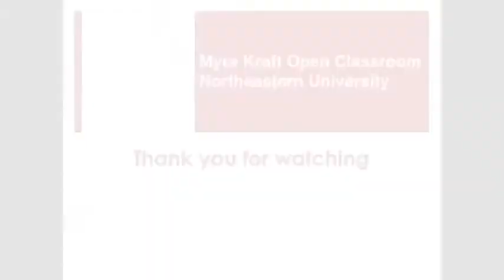03/12/14 - Myra Kraft Open Classroom Lecture Series - Bowditch, Brady